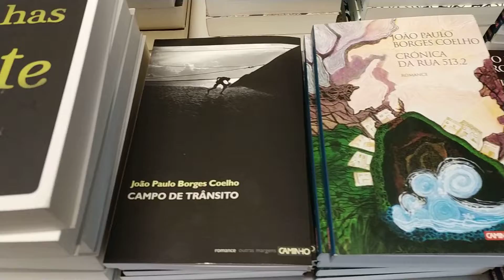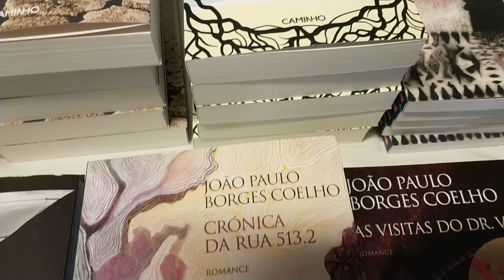20211103 João Paulo Borges Coelho - Zeferino Coelho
Apresentação do romance "Museu da Revolução", de João Paulo Borges Coelho:
Intervenção do editor, Zeferino Coelho.